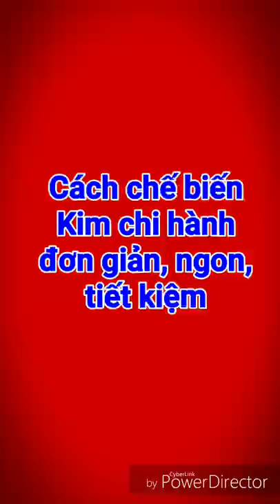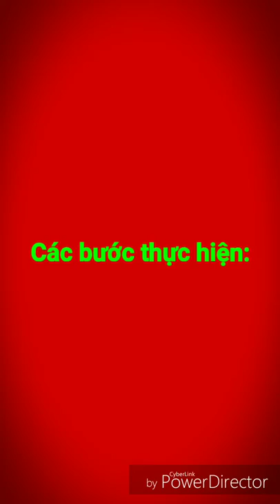Món ngon - Cách làm kim chi hành cho chị em ăn chay - VĂN DINH Vlogs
Làm món kim chi hành cực kỳ đơn giản, ăn không ngán!
Khuyến mãi ca Khúc người Thái Nghệ An cực hay!